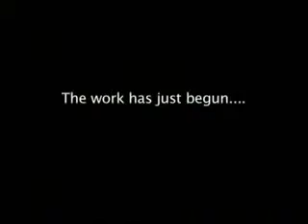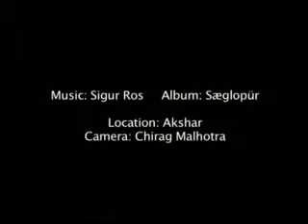Cambridge International School PeaceWorks film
This Film was made a student from Cambridge International school during the PeaceFest 2007 organised by PeaceWorks, an intiative of the Seagull Foundation for the Arts. Workshops were conducted by Sanjeet Chowdhury, and editing was done by Subra Joshi. Chirag Malhotra was inspired after viewing the other PeaceWorks Films